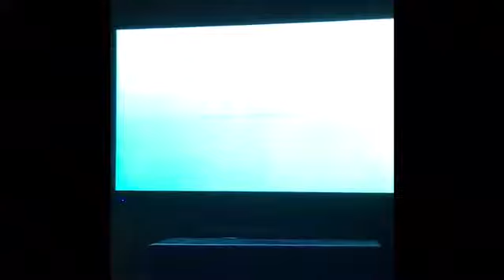Beetle.ios laggy Af!